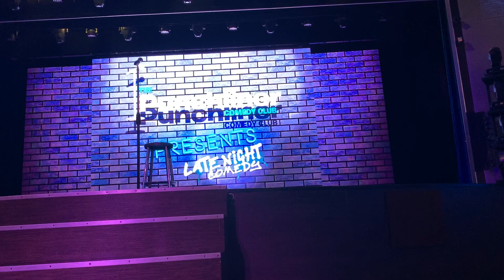CARNIVAL VISTA COMEDY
JC Coccoli and Cee Jay Jones aboard Carnival Vista on October 28, 2021. I own no rights.
PG VERSION